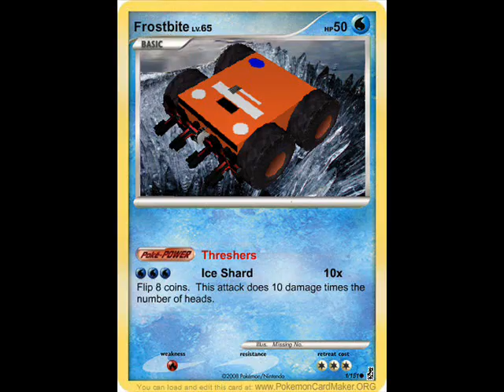PMRW: Eliminator 2, Frostbite vs Killerhurtz vs Brawler